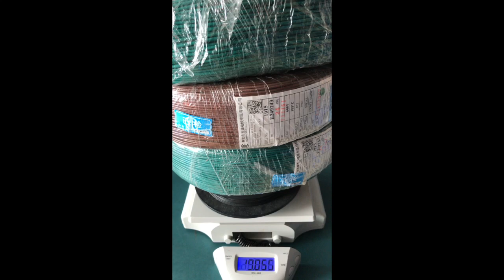Cashew Smart Wallet - Load Test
This video is about Cashew Smart Wallet - Load Test